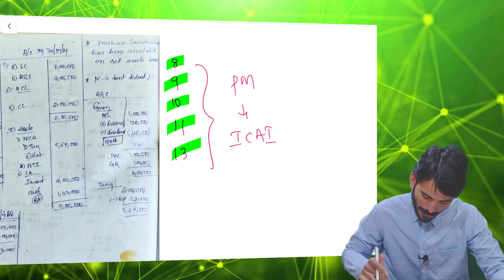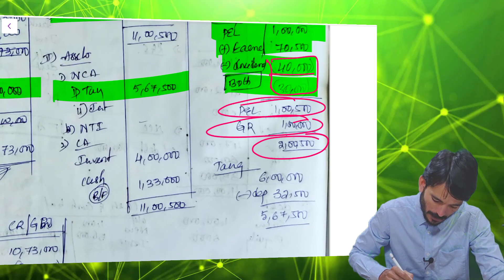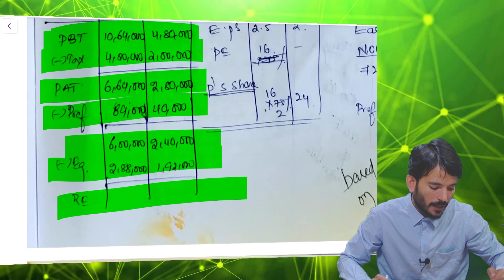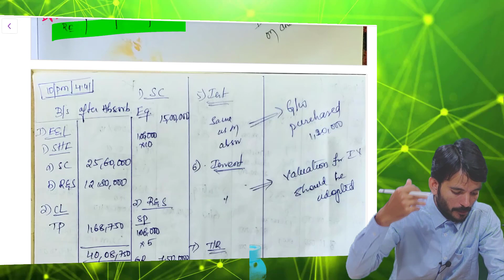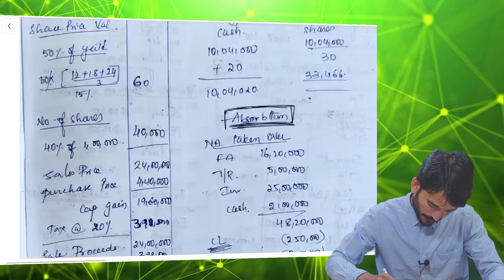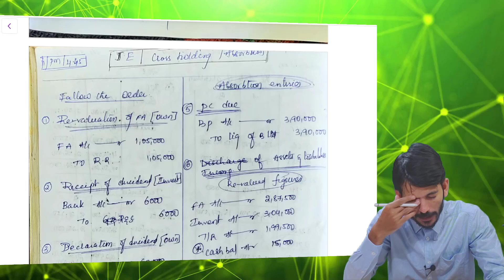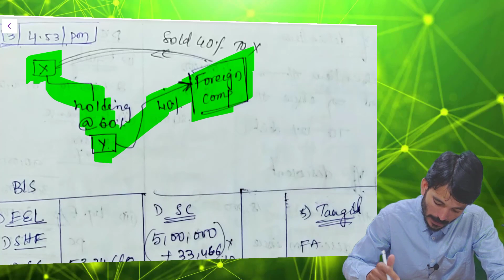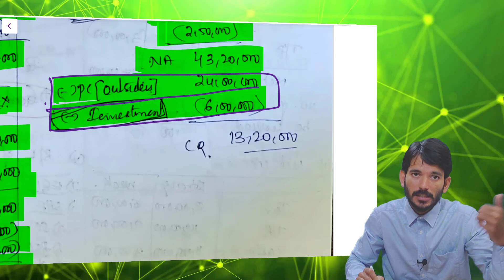CA Final FR | Ch 4 Amalgamation | PM solving by CA Sampath Kumar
I have covered problems 8,9,10,11 & 13 from practice manual of ICAI material for the chapter "Accounting for Corporate Restructuring.

Must to have PM in front of you.
Only for revision, detailed problem is not done.